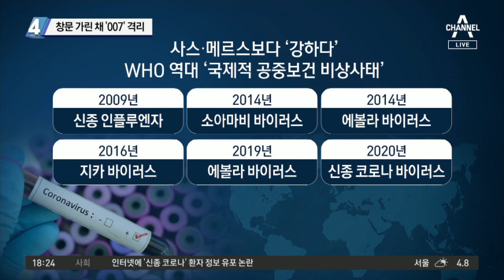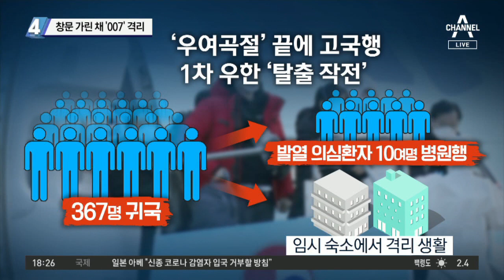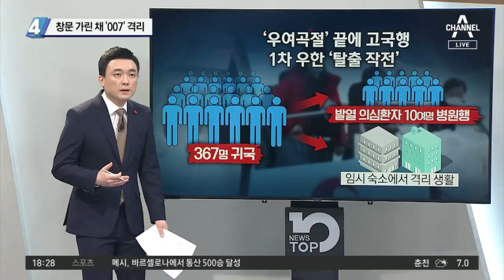창문 가린 채 ‘007’ 격리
WHO, 신종 코로나 '국제비상사태' 선포…방어 총력전
WHO, 신종 코로나 '국제비상사태' 선포…역대 6번째
中, 신종 코로나 확진자 1만 명 육박…사스보다 '심각'